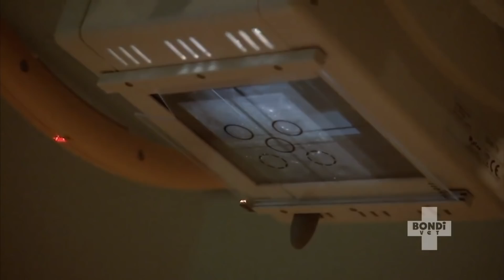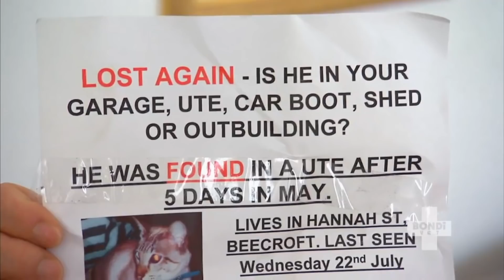🐨🦜🐷 Meet All The Animals | Bondi Vet | Season 2